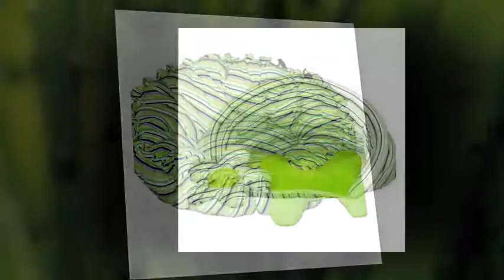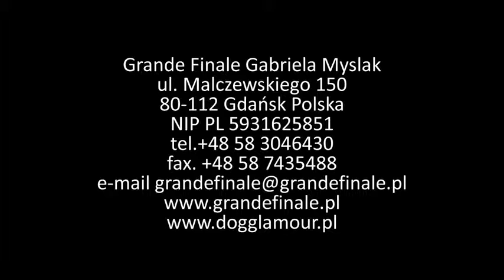Grande Finale Kolekcja Lucky Bamboo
Grand Finale - odzież dla psów. Prezentujemy kolekcję Lucky Bamboo.